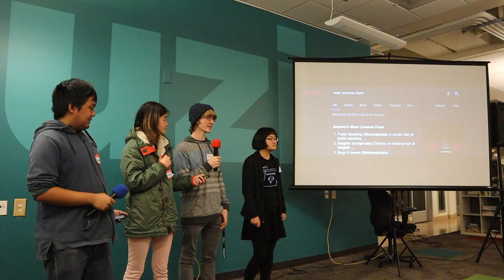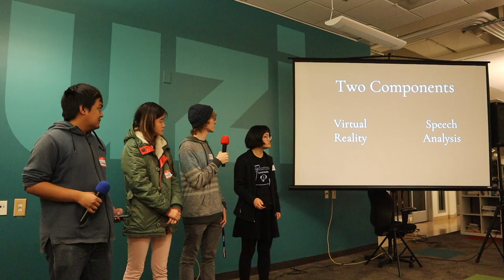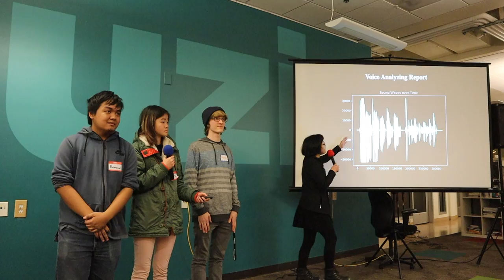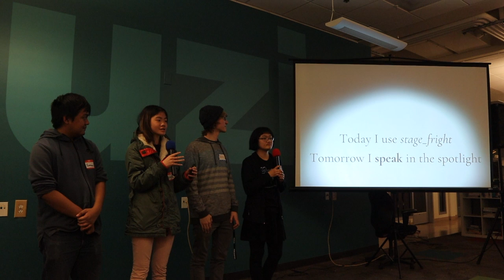Stage Fright at the Santa Cruz New Tech Meetup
Stage Fright is a virtual reality simulation and website designed to help you become a better public speaker.